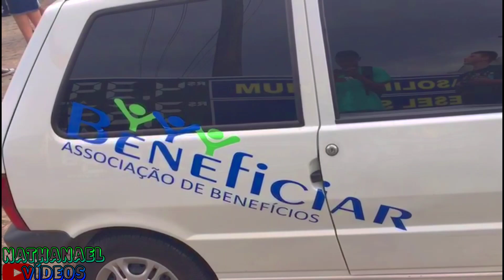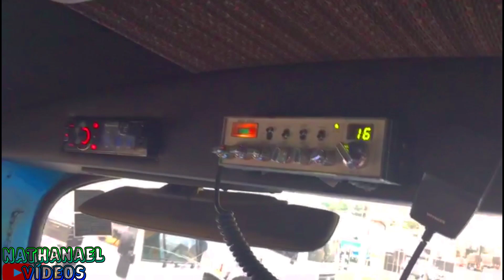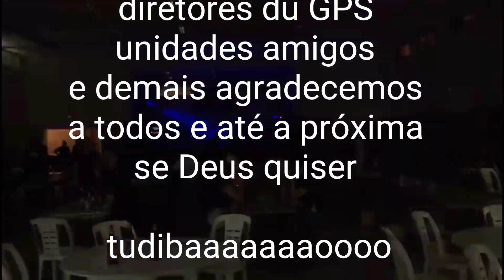Como foi o 5 GPS FEST??GRUPO PIRADOS DO SUL 16AM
Valeu até a próxima tudibaaaooo